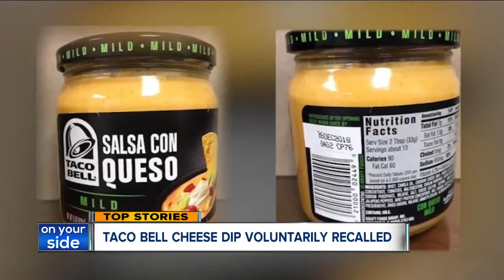Wednesday weather and top stories